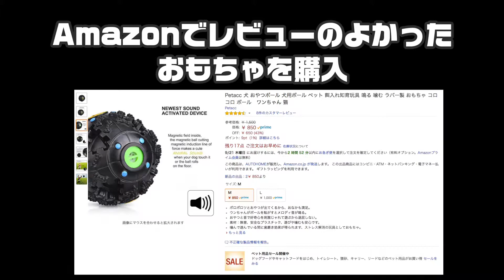新しいおもちゃに興味＆驚き！ ゴールデンレトリバー『レオちゃん』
久しぶりに新しいおもちゃをAmazonで購入してみました。
音がなるおもちゃは初めてなので、反応がすごく可愛いです。

「「かわいい犬」初めて人間の赤ちゃんに会ったゴールデンレトリバー犬の反応・超面白い」